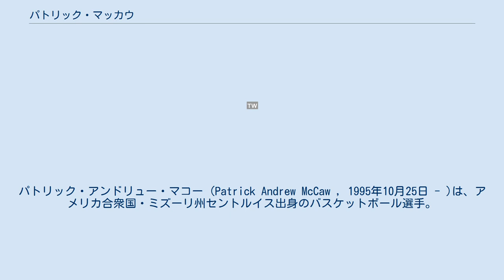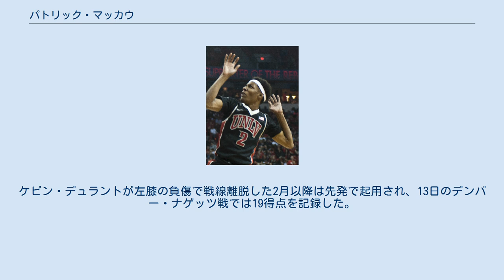パトリック・マッカウ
パトリック・アンドリュー・マコー (Patrick Andrew McCaw , 1995年10月25日 - )は、アメリカ合衆国・ミズーリ州セントルイス出身のバスケットボール選手。
ポジションはSF/SG。
 セントルイスの地元の高校から、最終学年にケビン・デュラントなどを輩出したメリーランド州のモントロス・クリスチャン高校に転校したマコーは、シーズン20勝5敗の好成績に導き、注目を集める。
大学はネバダ大学ラスベガス校に進学。
2年間プレーし平均12,2得点 4.2リバウンド 3.3アシスト 1.98スティールを記録。
2年生時の2015-16しには平均14.4得点 5.2リバウンド 3.9アシスト 2.48スティールを記録し、マウンテン・ウェスト・カンファレンスの2ndチームとオールディフェンシブチームに選出された。
 マコーは2年間同大学でプレーした後2016年のNBAドラフトにアーリーエントリーを表明。
ドラフトでは38位でミルウォーキー・バックスから指名されたが、学生時代からマコーに注目していたというゴールデンステート・ウォリアーズの重役ジェリー・ウェストがマコーを獲得するようにフロント陣に要請し、2万4千ドルの現金と引き換えにトレードでマコーとの交渉権を獲得。
NBAサマーリーグを経て7月に正式にウォリアーズと契約した。
 2016-17シーズン開幕戦のサンアントニオ・スパーズ戦でNBA初出場。
2017年1月10日のマイアミ・ヒート戦で初の先発出場を果たし、107-95での勝利に貢献。
ケビン・デュラントが左膝の負傷で戦線離脱した2月以降は先発で起用され、13日のデンバー・ナゲッツ戦では19得点を記録した。
その後もベンチプレーヤーとして経験を積み、プロ1年目ながらNBAチャンピオンを経験した。
 2019年1月10日、トロント・ラプターズと契約した。
 2017年、2018年はウォリアーズで、2019年はラプターズでNBAチャンピオンとなっており、現役選手の中で3年連続で優勝を経験した唯一の選手である。